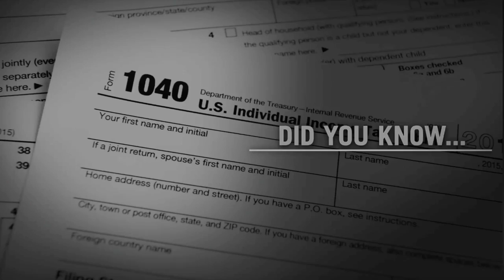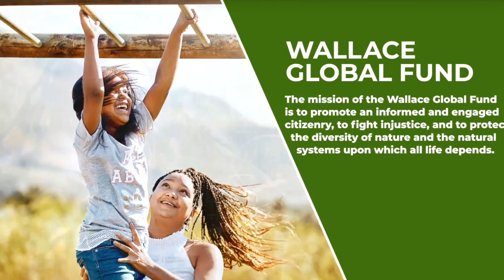PA Congressional Candidates: Chester, Montco, and Bucks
PA Voter Information Network reviews the Suburban Counties of Philadelphia, including Chester, Montgomery, and Bucks County Races.  Candidate videos include Greg McCauley (R), Krissy Houlihan (D), Madeliene Dean (D), Dan David (R), Brian Fitzpatrick (R), and Scott Wallace (D).

The Mic used: Lavalier MAONO AU100 Hands Free Clip-on Lapel Mic

This was shot on front of a green screen with the following light set

The stand: the Magnus VT-300 Video Tripod with Fluid Head

This video was edited with free software from Imovie with a MacBook Pro:

Recommended, related book/audio book by Larry DeMarco:

Lawyers, Judges and Journalists: The Corrupt and the Corruptors

All Politics Is Local: And Other Rules of the Game, Tip O’Neill

Ruling Suburbia, by John McClarnon